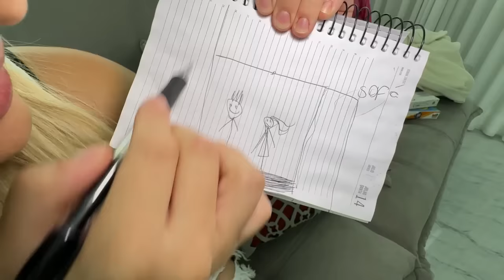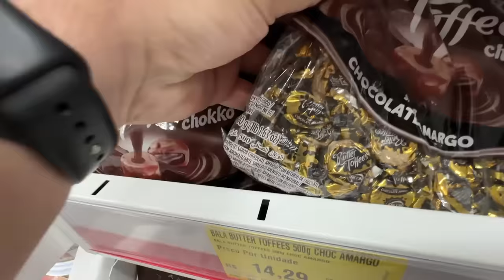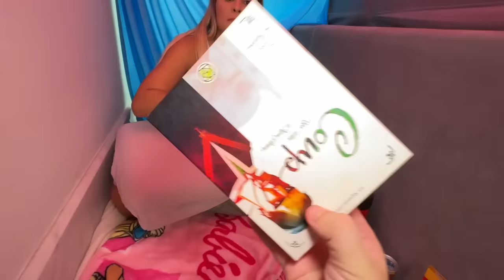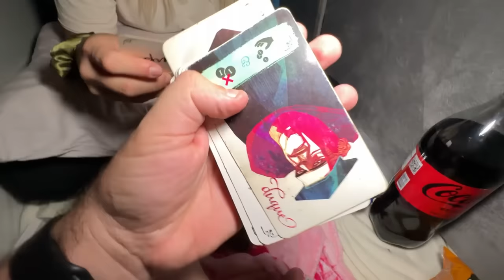PASSAMOS A NOITE NA CABANA E ALGO ASSUSTADOR ACONTECEU!